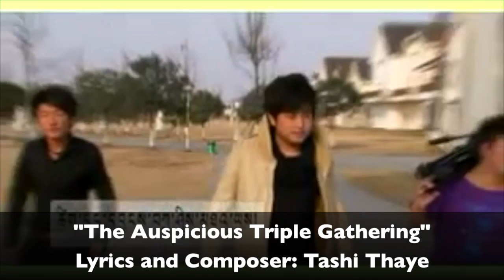"The Auspicious Triple Gathering" By Tashi Thaye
"The Auspicious Triple Gathering"
Lyrics and Composer: Tashi Thaye
Singer: Tashi Thaye
Editor: Tashi Gyal

The day of auspiciousness
The sun, moon and stars gather
An auspicious day
A wish-fulfilling day
When the sun, moon and stars gather
Tibetan loyalty won't be forgotten

The kind parents gather
An auspicious day
A wish-fulfilling day
When the kind parents gather
Do not forget to repay their kindness

The dear brothers and sisters gather
An auspicious day
A wish-fulfilling day
When the parents and children gather
Joyful dances are performed

[Translation by High Peaks Pure Earth]